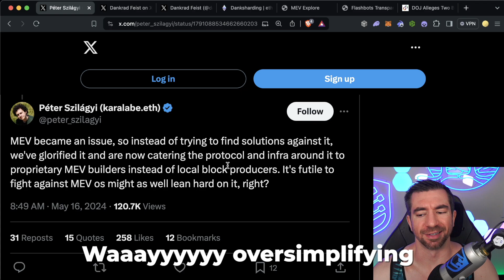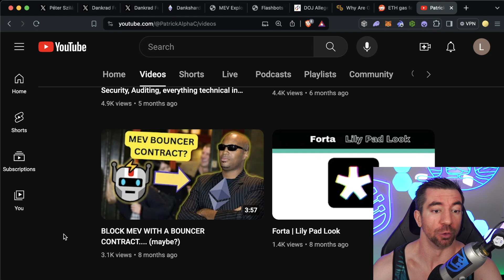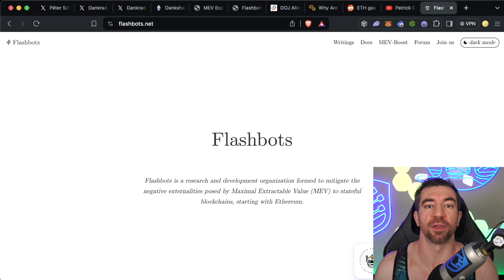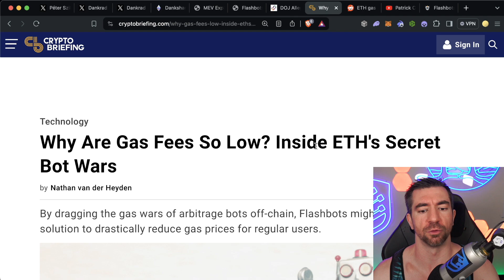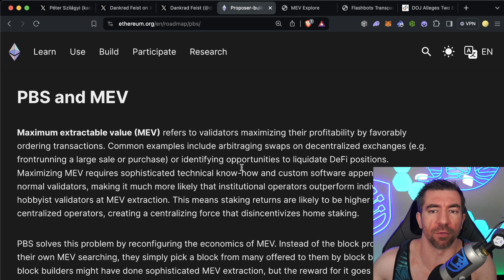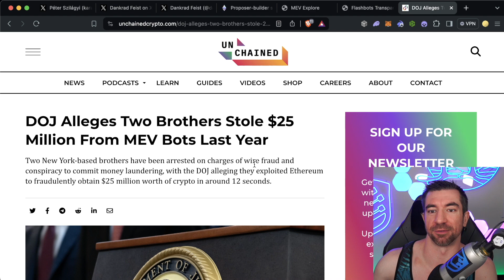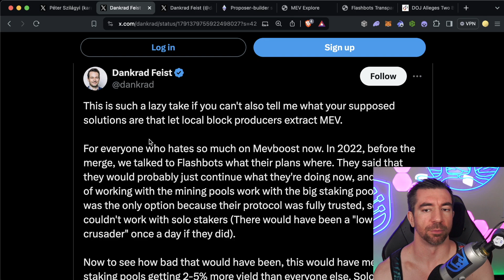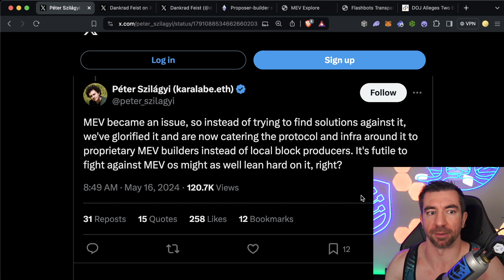Is money eroding our cypherpunk?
We look at a conversation between Dankrad and Peter.

Timeline
0:00 - Introduction
1:54 - What is MEV?
2:50 - The birth of MEV relayers
4:21 -  MEV today
5:30 - What's the issue?
8:49 - Why am I bringing this up?